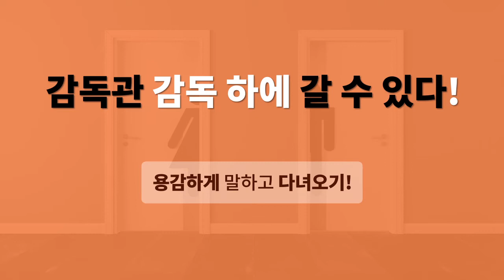※ 2월 26일 토익 칠 사람은 반드시 이 영상을 볼 것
토익시험장, 진실 혹은 거짓.